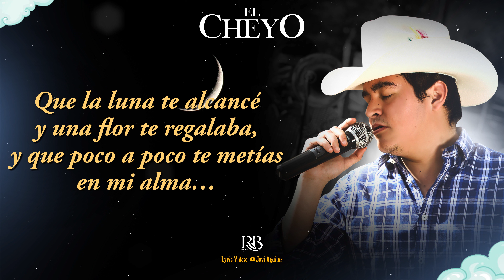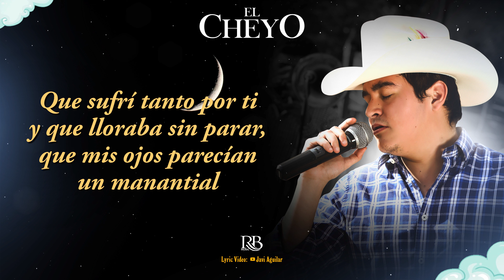El Cheyo - Te Soñe [Lyric Video]